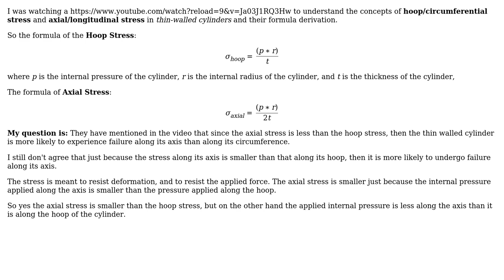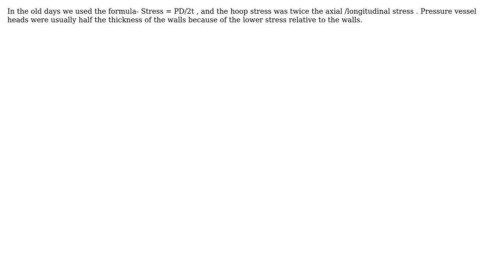Why is the thin-walled cylinder more likely to experience failure along its axis than along its...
Engineering: Why is the thin-walled cylinder more likely to experience failure along its axis than along its hoop/circumference?